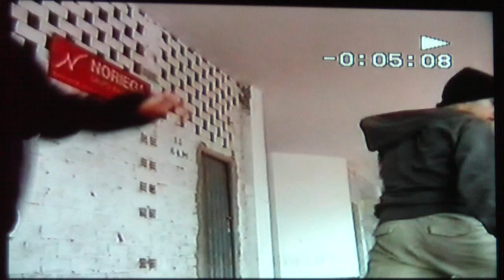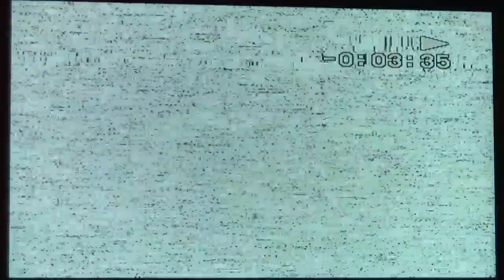PELEAS CALLEJERAS - ENTRENAMIENTOS EN MALAGA - 2005 - Andrew & Steven Dasz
S T E V E N   D A S Z
Stunt Fighter/Actor